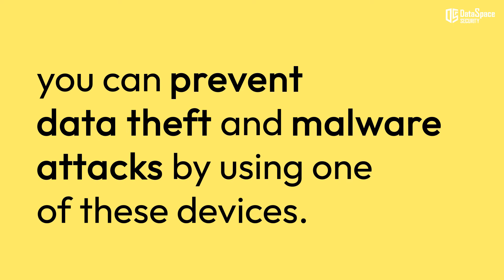Are You Compromising Your Device Security at Public Charging Stations? | DataSpace Academy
Travelling soon? Or at a public place for too long? Be aware that free public charging stations could potentially compromise your device's security. Attackers can install modified USB sockets in charging stations to pass malware to your connected device. Here's how to protect yourself:

Use a USB data blocker like the Juice-Jack Defender or a power-only USB cable to prevent data theft and malware attacks. USB data blockers ensure that the USB cable only charges your device and doesn't allow access to your data.
Power-only USB cables transfer only power from the charging station to your phone, so there's no way malware can reach your device.

Don't compromise your device's security – use a USB data blocker or power-only cable at airport charging stations.